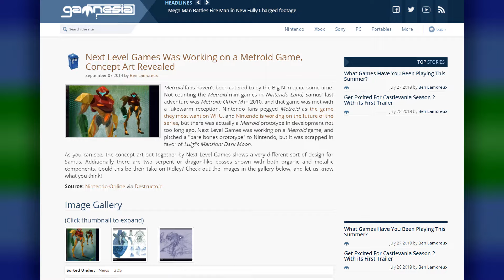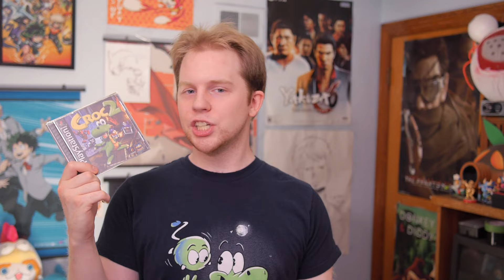Croc: Legend of the Gobbos - Nitro Rad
From the ashes of a rejected Yoshi pitch rose one of the most memorable platformers on Playstation. How does Croc hold up?